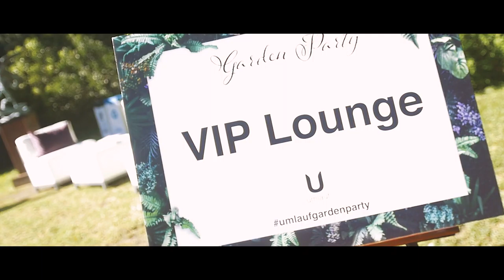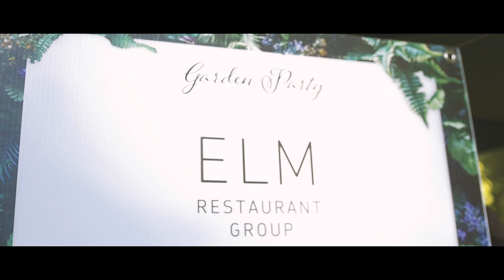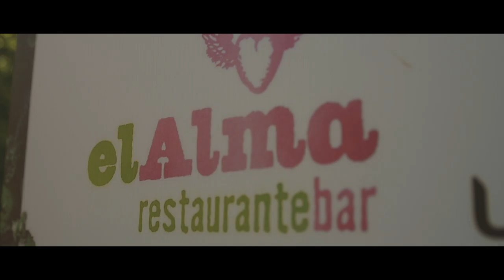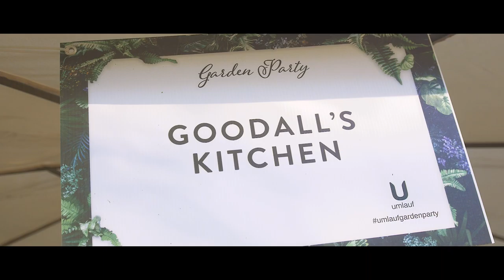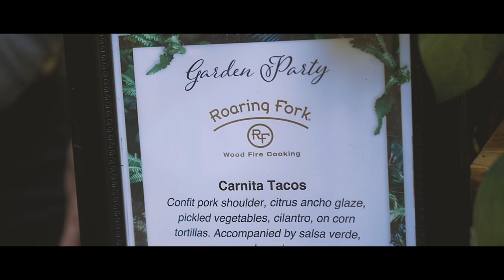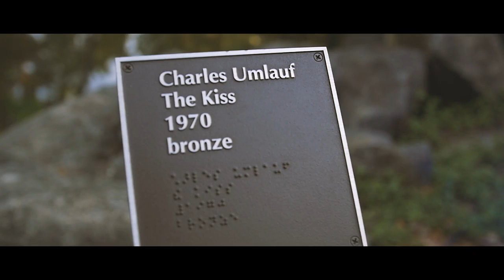Umlauf Sculpture Garden & Museum Documentary Legend Already Made / Black Willy Wonka (WalkAwaySmilin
The Umlauf Sculpture Garden & Museum is a museum and outdoor sculpture garden centered on the artistic works of American sculptor Charles Umlauf. Located at 605 Azie Morton Road in the Zilker neighborhood of Austin, Texas, the garden is adjacent to Austin's Zilker Park.

Austin Top 10 Influencers

Dir / Shot / Edited By

Song

Secret Conversations

[Music]
y'all with slam legend already made one
of the top ten influence in Austin Texas
and welcome to the unloved garden Wow
the worst of this lamb legend already
made one of the top ten it was an Austin
Texas I'm president of the board at the
coulomb hi I'm Aaron I'm here to support
the hemlock big fan I'm Sara story I'm
the executive director here in the
garden
[Music]
so I do PR here in Austin with a company
called red band communications we focus
heavily on consumer and lifestyle it's
my half of the house done so I'm off is
one of our big clients and we're super
excited to be here than I am
[Music]
[Music]
[Music]
[Music]
absolutely yes try anything can you tell
us a little bit about yeah absolutely so
this is our little mini quiche
let me see which one you're holding oh
you have our ham and cheese quiche the
ones here that are gonna be these little
ones right there
that's our tomato cheese and herbs de
Provence so very good then we have our
caprese done a little bit differently
and then we have the mini brioches
so we have the brioche with oh my gosh
not Rosemarie what's it called Abdul
Pavan with ham then you have your salmon
and then your standard B Osman campus
lizard
it's brioche and ham what's that brioche
is the type of bread it's very buttery
it kind of melts in your mouth

this is a salad Parmesan meets olive
bread cranberry bad bread in it hey you
tell us a little bit about it yes we
about I'm ish Hirschfeld you might feel
so yeah we're so we were out of a tonic
restaurant downtown part of Elm
Restaurant Group and today we just kind
of have a selection of Italian meats
Parmesan fresh mozzarella with olive oil
basil cherry tomatoes nuts olives I'm
it's an easy tiger bread which of course
is one of our favorite local bakeries
[Music]
world pineapple grilled onions rose
jalapeno house-made guacamole and
house-made pointers
[Music]
our vegetarian lettuce wraps reticulatus
right
we have some special sauce here they
like to put special so that's a little
bit about sure that free chicken lettuce
wraps has shiitake mushrooms in it water
chestnuts and ground chicken stir-fry
all that together with a dark sauce and
a go
PHX thank you
and you tell us a little bit absolutely
it's our avocado just pulled on the cut
of this
our shrimp and refers to Chipotle and
drags on top one of my favorites special
to our catering
it's our all economist
[Music]
absolutely a we're honest experts yes
thanks
yeah so this one right here is lagoon
New York and it's the Tempranillo plant
from Spain
from 2013 is the reserve and what's the
name of Oh
so these are the six wines from twinkly
curds for the garden party
so far guys I have ate so much good food
I'm telling you if you're not at the
room laughs right now you're definitely
missing up well guess what they throw
these kind of parties well I guess every
once in a while so the next time they
throw it you better not miss out
[Music]
[Music]
[Music]
that's crazy
so what is this yeah
I thought Dicey's done Wow
[Music]
[Music]
Danny yes yes can you tell us a little
bit about moonshine moonshine Pettibone
grill we are a comfort food restaurant
here in Austin and we like to take
traditional favorites and put our stuff
we have here is we got our shrimp and
grits New Orleans style it's got a
little claw so ham it's got cheesy grits
with green chilies a little peppers and
corn blackened shrimp a Creole spice
crouton a little New Orleans barbecue
sauce
[Music]
and what's the cup was it good are
hey what's up oh good good out
[Music]
II
Murata
and what's it called
yes we did we got regular actually
editor
all killing tomato
I got mine
so
our signature item the Florida stone
crab claw
never owned Fisheries off the coast of
Athens for it and what will the Isle of
Capri we're doing all-you-can-eat on
Monday nights until 8:00 it seems the
crab season runs from October 15 to May
15 but tonight we're enjoying the
Hokkaido scallops
[Music]
[Music]
so children carnitas from the Royal
Court
we've got three different sauces
just love an arrow sauce on there that's
not that's not gonna burn your face off
it's pretty spicy
and then this tomatillo and avocado
salsa and then we have our salsa verde